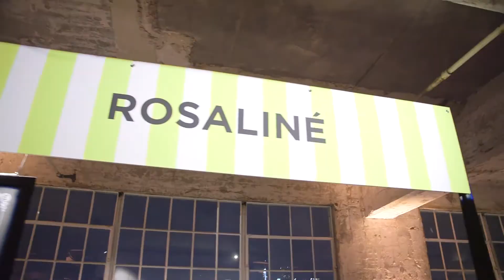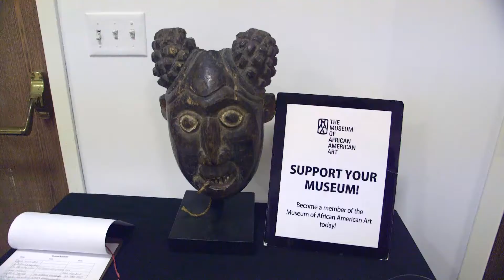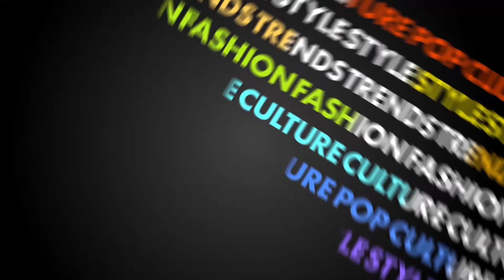The Stylelist Season 3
Catch Kinya Claiborne on The StyleList season 3, for a sneak peek at the Jordan Brand newest collection for HER, a taste of LA’s best new restaurants and she’s taking you ‘Black in the Day’ in honor of Black History Month.